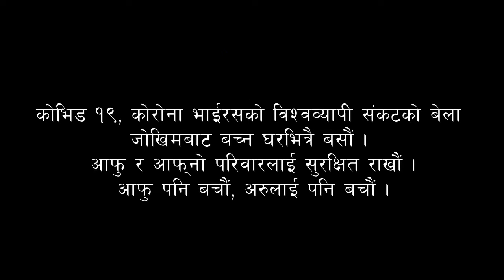Corona Virus Crisis || बाँकेको नेपालगञ्जमा तनाव || गजेन्द्र गुरुङ || काँचुली खबर || सोल्टी टिभी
बाँकेको नेपालगञ्जमा थप सात जना कोरोना संक्रमित भेटिएपछि नेपालमा संक्रमितका पछिल्लो संख्या ८२ पुगेको स्वास्थ्य तथा जनसंख्या मन्त्रालयले जनाएको छ ।

नयाँ सातै जना संक्रमित बाँकेको नेपालगञ्ज उपमहानगरपालिका वडा नम्बर ८ का हुन् । मन्त्रालयका सहप्रवक्ता समिर कुमार अधिकारीका अनुसार चार जना महिला र तीन जना पुरुषमा संक्रमण पुष्टि भएको छ ।

मंगलबार भेरी अस्पताल नेपालगञ्जमा गरिएको परीक्षणमा ९, ३२, ३४ र ५५ वर्षका महिला तथा २२, ३० र ४० वर्षका पुरुषमा कोरोना पुष्टि भएको मन्त्रालयले जनाएको छ । उनीहरु सबैको स्वास्थ्य सामान्य छ ।

यसअघि आइतबार बाँकेमा एकैदिन १५ जना संक्रमित फेला परेका थिए । उनीहरुलाई बाँकेको खजुरास्थित सुशील कोइराला प्रखर क्यान्सर अस्पतालको आइसोलेनमा राखिएको, समाचार छ ।

मस्जिद र मदरसामा कोरोना भाइरस (कोभिड–१९) परीक्षण गर्ने क्रममा बाँकेको अन्सारी मस्जिदमा अजान गर्ने ६० वर्षको व्यक्तिमा वैशाख १९ गते संक्रमणको पुष्टि भएको थियो । उनी वडा नम्बर ७ डीएसपी रोडका बासिन्दा हुन्, र हरेक दिन वडा नम्बर ८ को महेन्द्रपार्क नजिकको अन्सारी मस्जिद पुग्थे । उनी मस्जिदमा मौजिन ( मस्जिदमा अजान गर्ने व्यक्ति) थिए । र, मुस्लिम समुदायको घरघरमा गएर बालबालिकालाई उर्दू भाषा र नमाज पढ्न सिकाउँथे ।

नेपालगन्जका कोरोना संक्रमित अनपेक्षित देखिएपछि ट्रयाकिङ्गका लागि बुटवल र काठमाडौंबाट पनि टोली पुगेको छ । नेपालगन्जमा भेटिएका संक्रमितको कन्ट्याक्ट ट्रेसिङ्ग र स्वाब संकलन आज मंगलबारबाट शुरु हुने भएको छ ।

संक्रमितको संख्या बढेपछि नेपालगञ्जलाई २५ गतेसम्मका लागि निषेधित क्षेत्र घोषणा गरिसकिएको छ ।